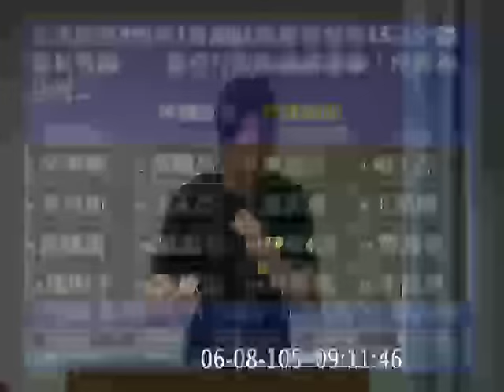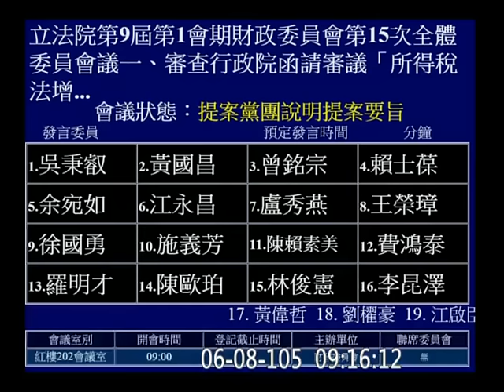20160608 反海外避稅條款 黃國昌(AM0910) 吳秉叡 提案說明 所得稅法 財政委員會 【立法院演哪齣？】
8:10 黃國昌
PEM 依外國法律設立而實際管理處所(Place of Effective Management, PEM)
OBU（Offshore Banking Unit）為「境外金融中心」
CFC 受控外國公司（Controlled Foreign Corporation,CFC）